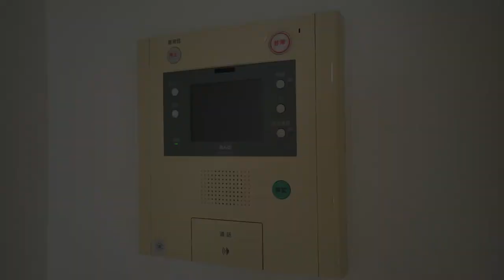やっぱりいいな！ブリリアシリーズ！ 『Brillia 恵比寿 id』スカイウォークであっという間！【J's movie】山手線 恵比寿駅 徒歩12分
『分譲タイプの重厚感を。。。ＩＮ恵比寿』

恵比寿駅と目黒駅が利用できる非常に便利な立地。分譲賃貸マンション。バストイレ別、独立洗面台、ガスシステムキッチンなど充実の設備が魅力。宅配ボックスもあります。モニター付のオートロックで安心。トランクルームもあります。

こんにちは！